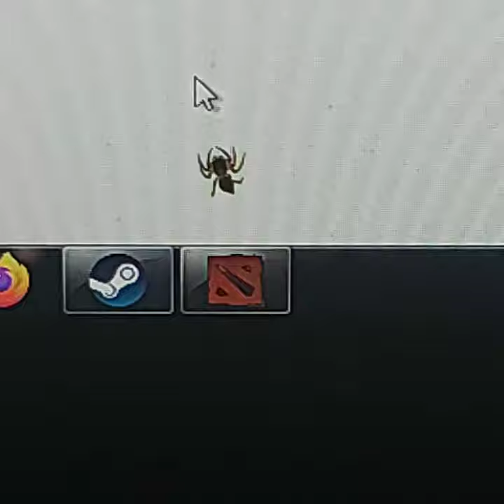Jumping Spider vs Mouse Pointer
Jumping Spider